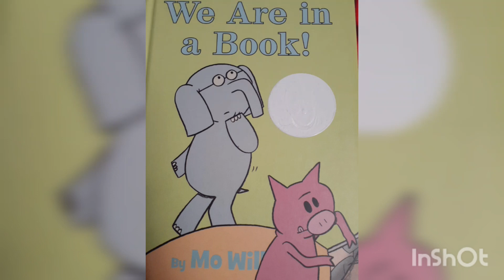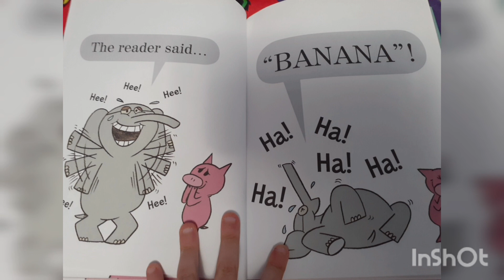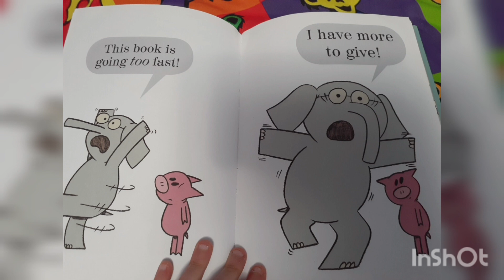Reading Aloud "We Are In A Book" By Mo Williams (THIS IS FOR SCHOOLS)